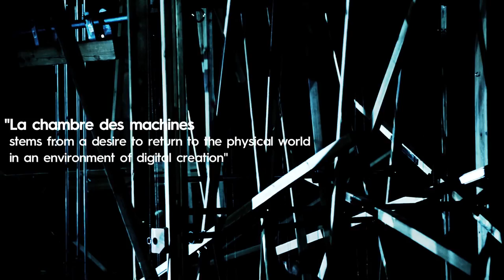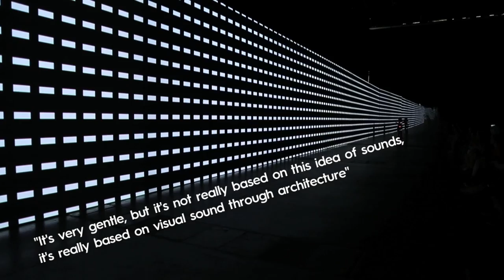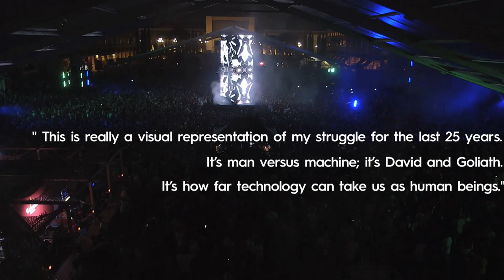Ben Frost, Plastikman & Carsten Nicolai - Sonar 2014 - ARTEFACT 003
ARTEFACT is FACT's new series exploring the relationship between music and visual art in both the studio and the live arena.

In episode three, we look back at three of the key performances at Sonar 2014 - Ben Frost's live show, Carsten Nicolai's unidisplay installation, which accentuates and elevates clean lines and basic sonic tones to the point where all they start to create new sensations, and Richie Hawtin's latest live venture as Plastikman, titled Objekt - with exclusive footage and quotes from the artists.

Filmed by Anoushka Seigler and Kamil Dymek
Edited by Kamil Dymek
Produced by Joana Seguro